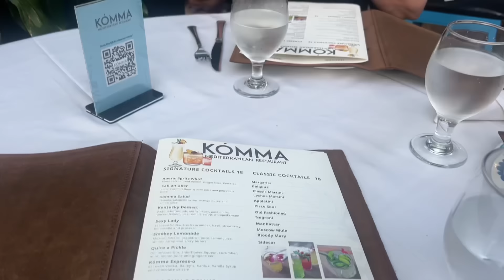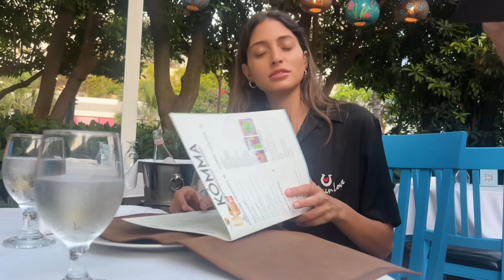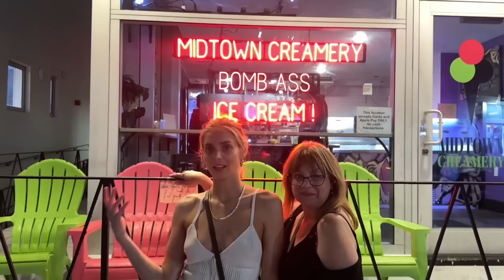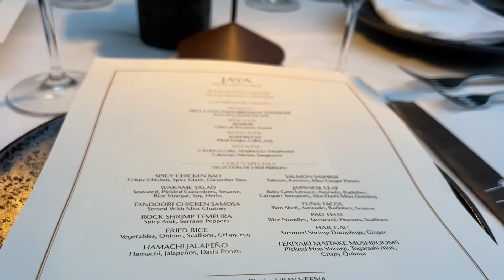MIAMI VLOG: Mother’s Day, queer love, wholesome content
Hi guys!

This vlog is very special to me. For starters, I’m introducing you to one of the most special people in my life… my mama. So thank you for making me feel loved and supported enough to do that.

My life has always been a bit abnormal. I made choices and took a direction where I don’t always get to be with family. I moved away and traveled at a young age to try and make money and make a career for myself. My mom has always been my number one fan supporting me and my decisions no matter what. I finally feel that I’m at a place financially where I could take her on a vacation and not let her pay one penny!! Lara is so amazing and also helped me make this trip possible. My mom hasn’t been on a vacation in YEARS and she deserved it!

Thank you guys so much for supporting me. You have no idea what it means for me and the rest of my family. Love you all so so so much!

Xx
Kari